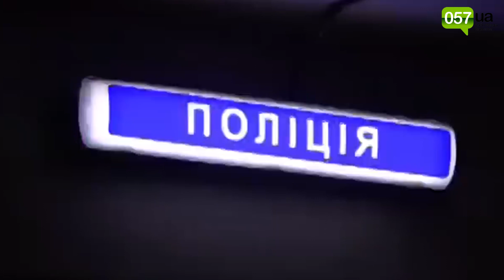В Харькове будут судить «копов», избивавших пассажиров метро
Прокуратура области завершила досудебное расследование в отношении 5 сотрудников сектора патрульной полиции отдела полиции в метрополитене ГУНП в области по подозрению во взяточничестве и систематических издевательствах над пассажирами.
По информации начальника отдела прокуратуры области Нвера Антонян, пока материалы уголовного производства открыты для ознакомления сторон.
Напомним, в июле 2018 года полицейские в метро избили несколько человек, а также брали взятки.
На сегодня установлено 5 подозреваемых: начальник сектора, его заместитель и трое сотрудников подразделения.
Задокументировано 4 эпизода получения взятки полицейскими. Патрульные действовали по отлаженной схеме: подходили к людям, которые выглядели как иногородние (с чемоданами, только сошли с поезда, расспрашивали дорогу и т.п.), и под предлогом проверки документов начинали выяснять, с какой целью они прибыли в Харьков.
Потом они приглашали их в полицейскую комнату, где рассказывали, что они нарушили закон, за что будет составлен протокол об административной ответственности, обыскивали личные вещи.
Сейчас только один подозреваемый находится под стражей, остальные – вышли под залог. Прокуратура настаивала на содержании под стражей без права внесения залога всех фигурантов производства.